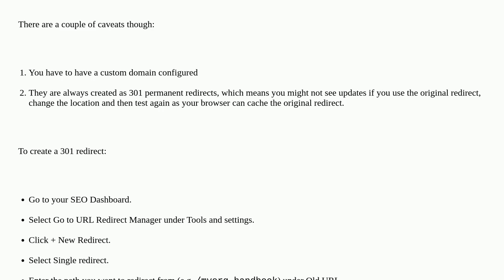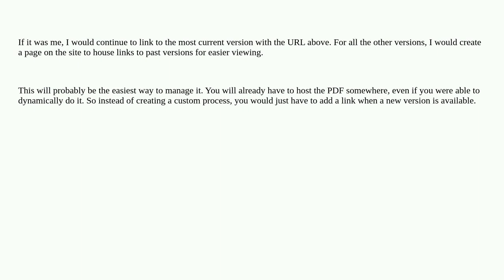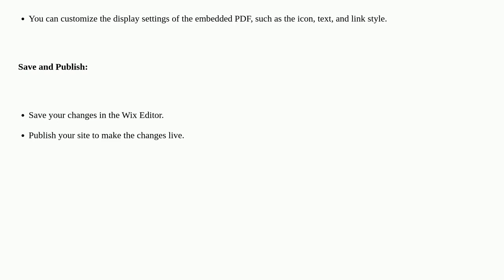Webmasters: How to link an unchanging Wix URL to a PDF that will be replaced with updated versions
How to link an unchanging Wix URL to a PDF that will be replaced with updated versions

A special thanks goes out to the awesome community

  pdf url